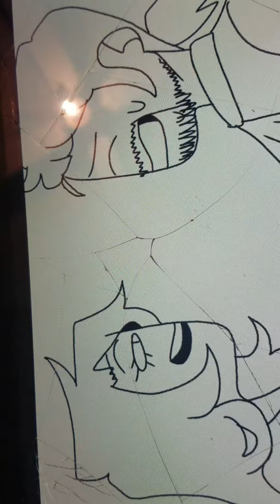15 mins of Let it go Hamilton ( Your welcome )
Luv yall

~Mercy (Sonnys Sis)